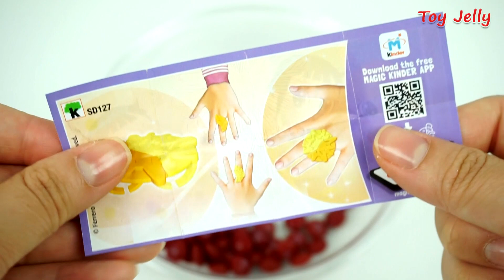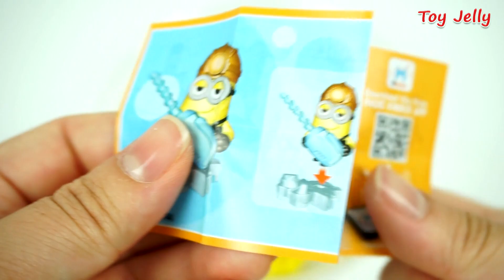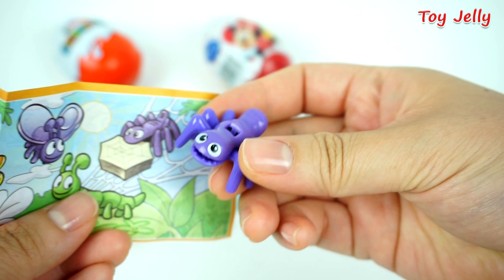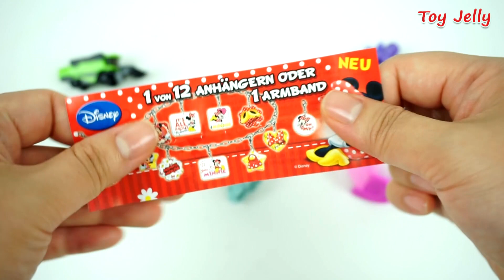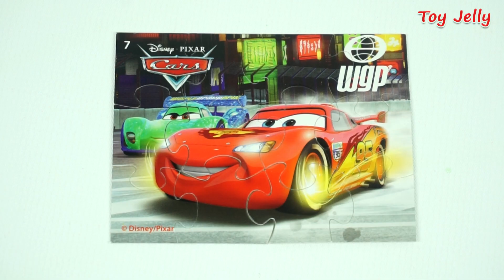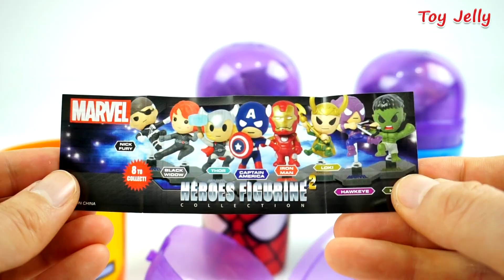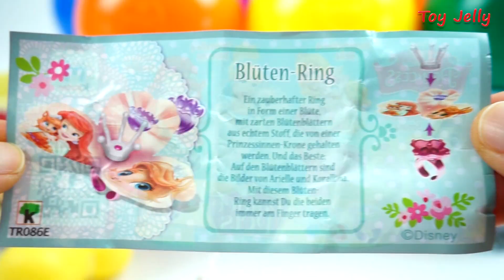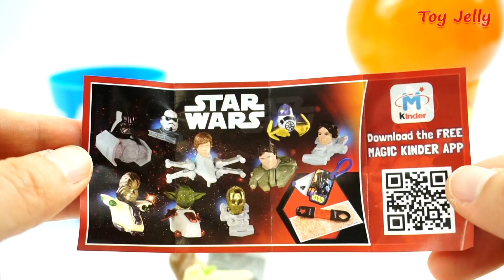Learn Colors Play Doh Peppa Pig Popsicles Mold Mickey Mouse Tools Baby Toys Kinder Joy Surprise Eggs